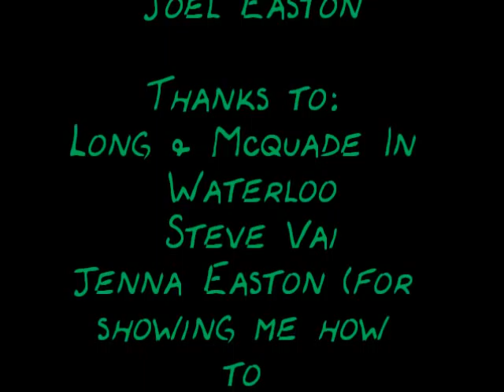My Ibanez Steve Vai Jem 7v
My new guitar, the Ibanez Steve Vai Jem 7v. It has an amazing feel, amazing tone, amazing look, amazing everything! I love it, this is the nicest guitar I have ever played. Building the Church (Where the Wild Things are Live In Minneapolis) is also copyright Sony Music Entertainment